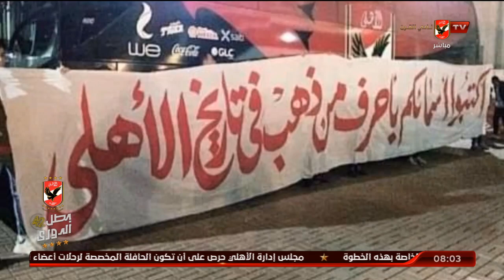أسامة حسني ورسالة تحفيزيه للاعبوا الأهلي قبل مباراة النهائي الإفريقي